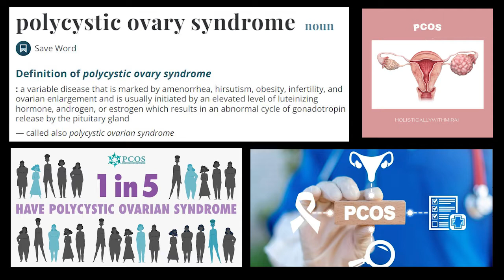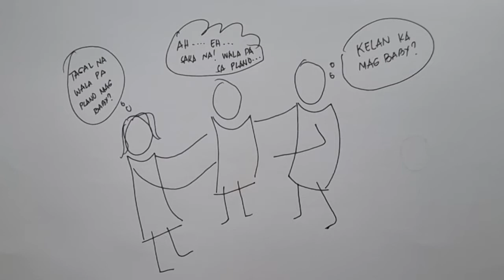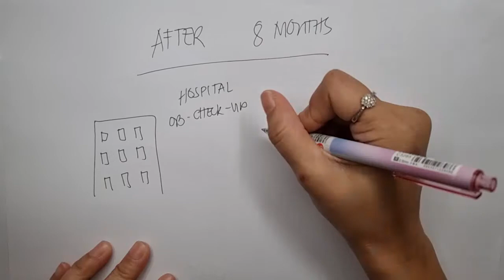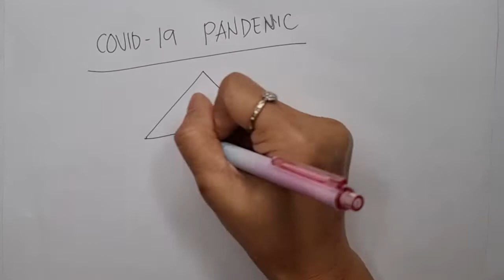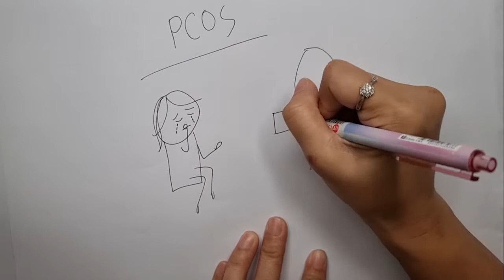Life after Marriage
Draw your life part 2 (Stick figure)

After marriage. We had issues of having children.
But all is well